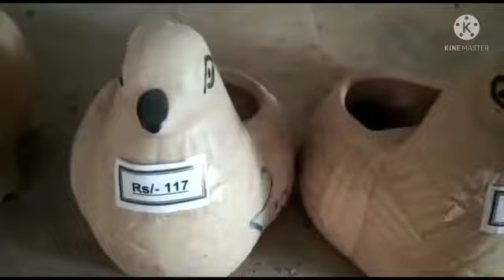Beautiful flowers pots